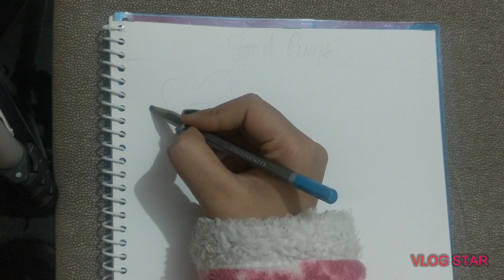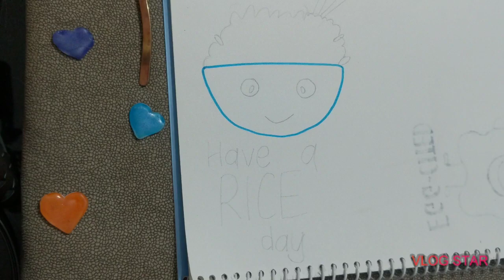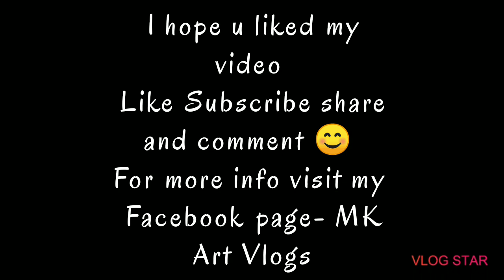Food Puns | Quote Calligraphy | MK Art Vlogs